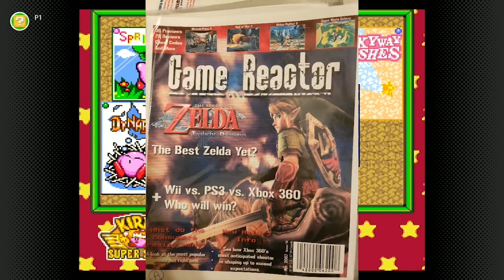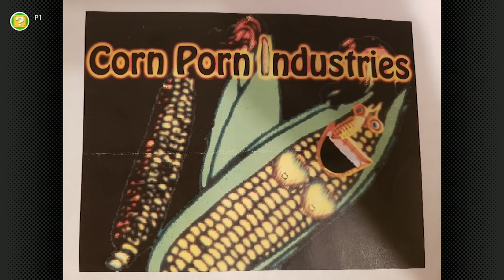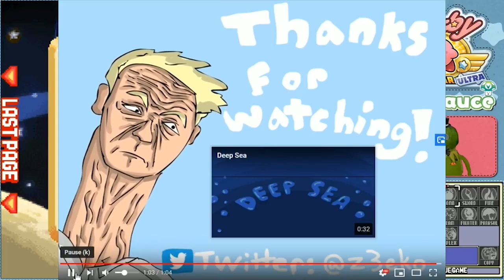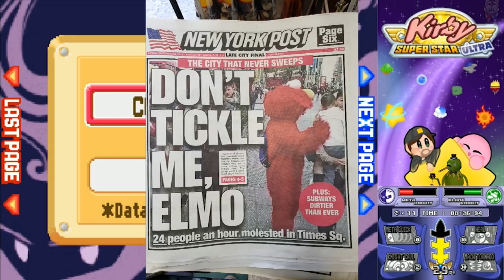[Quality Vinesauce] Vinny - Kirby Super Star (Ultra) Compilation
Doo it